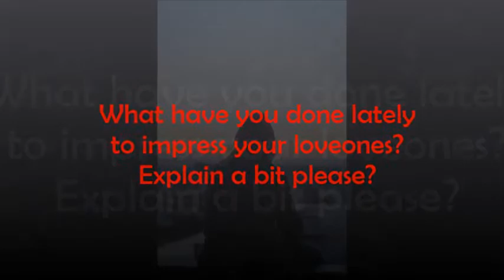daudyx 22ndt Q & A - Palm Avenue by: Freedom Trail Studio (non copyright music)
daudyx Q & A.

My channel is all about Non Copyright songs.  You’re free to use this song in any of your videos.

Palm Avenue by: Freedom Trail Studio
Genre: Reggae | Happy

I hope you enjoy this video and if you did. ❤